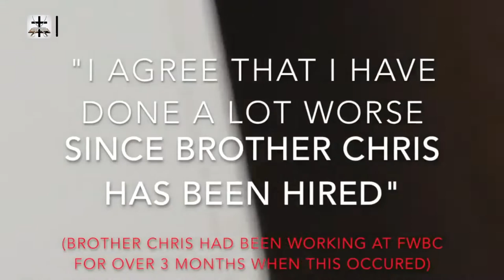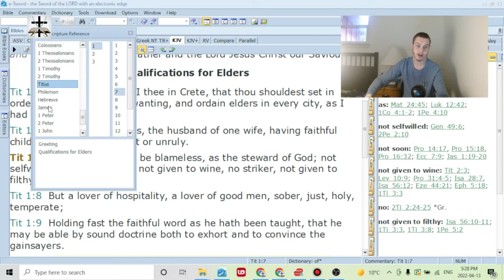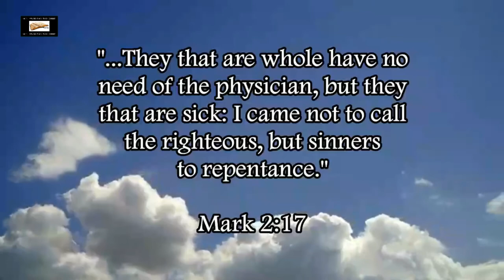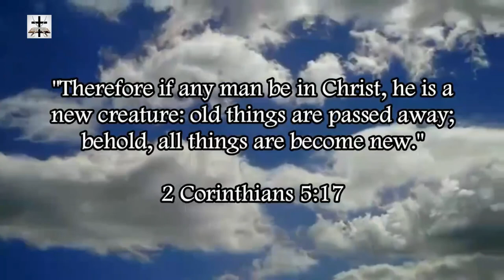Steven Anderson When He Thinks He Is Not On Camera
Our Bitcoin wallet address: 34PsjJaySyAiWyjunD49aitEGTujzhhRKc
Our Ethereum wallet address: 0x232e0c46EFad0E5fef8Bc55f1EC9b070C102858e
Our Litecoin wallet address: MCNSGyVJGL8JvNMsKZoHBH2wkVJKF8T5ac

Steven Anderson can make himself look good on camera, but in those occasions in which he doesn’t know he is being filmed he reveals his true colors and shows the raging maniac within him (violation of 1 Peter 5:1-3, Titus 1:5-8, 2 Timothy 2:24-26, and 1 Timothy 3:1-7).